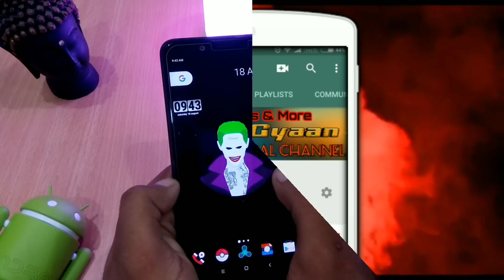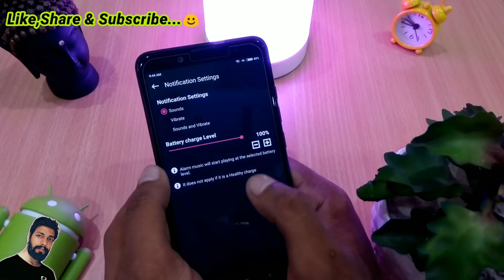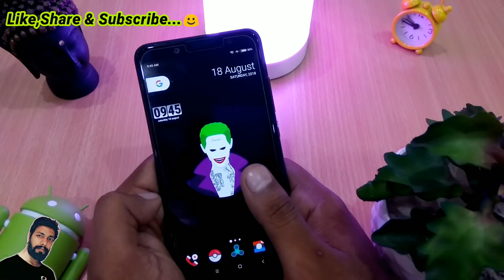मोबाइल बैटरी की ये ट्रिक 99% लोगो को नही है पता जल्दी सीख लो बिल्कुल नया है || By Crazygaan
Hello dosto aaj ke iss video me me apko mobile battery se related ek yese trick ke baare me bataunga jisko use karne me apko bahut maza aayega aur saath hi iss trick se aap apne battery ki life ko bhi extend kar sakte ho dosto ye aap jab apka phone 100% Charge ho jaata hai tab apne aap sound play krne lagta hai aur yaha par sound aap apni marzi se use kr skte hai tho ye feature isme kaafi cool hai app achi lagi tho zarur se try krna maza aayega Thankyou.

📢 About📢
Crazygyaan is a YouTube Channel, where you will find tech Videos, Tech News, Unboxing, Review, Andriod App, Free Dish, Software Update & information, Tips and Tricks and Much more videos